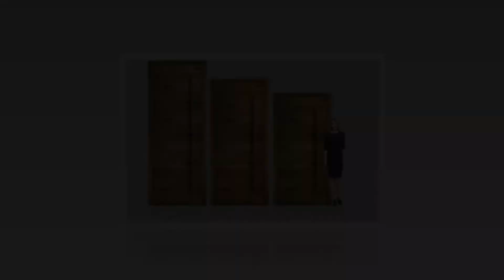Drzwi Żywiec Majsterek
Prowadzimy firmę Majsterek, która znajduje się w Żywcu, w województwie śląskim. Właścicielami są Janusz Boboń i Marcin Kanik.

Specjalizujemy się w sprzedaży stolarki budowlanej, w ofercie posiadamy wyroby renomowanych producentów. Sprzedajemy wysokiej klasy okna PCV oraz okna dachowe, oferujemy drzwi zewnętrzne drewniane, aluminiowe i stalowe oraz drzwi tarasowe.

Zajmujemy się sprzedażą rolet zewnętrznych, w tym natynkowych, podtynkowych i nadstawnych. Sprzedajemy bramy garażowe przemysłowe i segmentowe.

Oferujemy konkurencyjne ceny, chętnie doradzimy przy wyborze. Zapraszamy do skorzystania z oferty. Szczegóły na